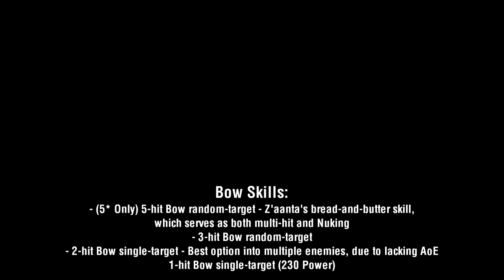Z'aanta Overview & Evaluation [Octopath Traveler: Champions of the Continent]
Z'aanta, H'aanit's mentor, is the newest Hunter to be added to CotC. Unlike Scarecrow and H'aanit, who have amazing AoE Bow abilities, Z'aanta is much more focused on single-target damage, bring able to bring down single foes with ease. If you're looking for a high DPS Hunter to take down some of the most fearsome bosses, Z'aanta might be the unit for you!

Can't find Octopath CotC in your app store? You might not be in a valid region - Check out this video on how to proceed and download/install the game!